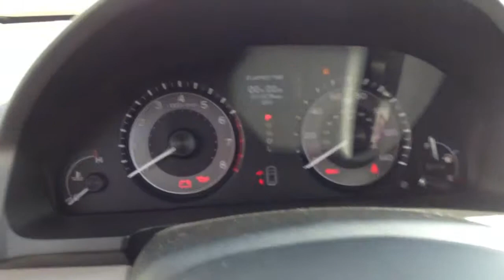2013 Honda Odyssey Touring, from Schomp Honda